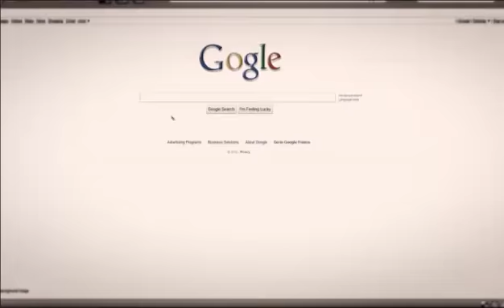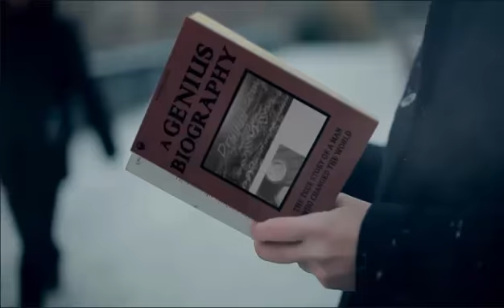Dryyyy com Launch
Announcing the world launch of Dryyyy antiperspirant